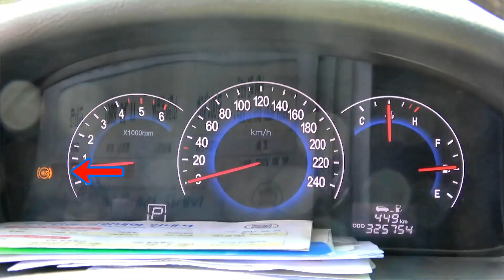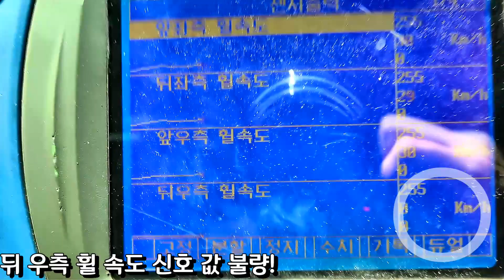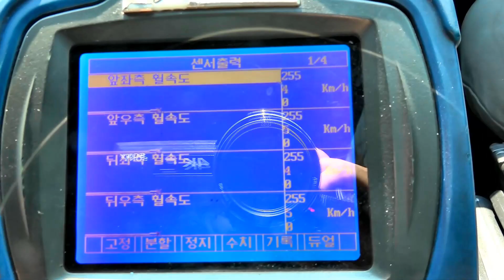센서가격이 87,230원?!센서 문제인데 허브 베어링까지 교환 해야 한다고?[자동차의모든것-Car & Man] Automobile maintenance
* 자동차의 모든 것[Car&Man] 쇼핑몰 바로가기:
1.자동차 자가 정비 방법
2.자동차 정비 영상 공개
3.홍보 영상 아닙니다.(수리 불가)
5.가솔린 & 디젤의 모든 것
6.정비 노하우 방출
7.영상 업로드 [월요일,금요일 오후 6시 ]